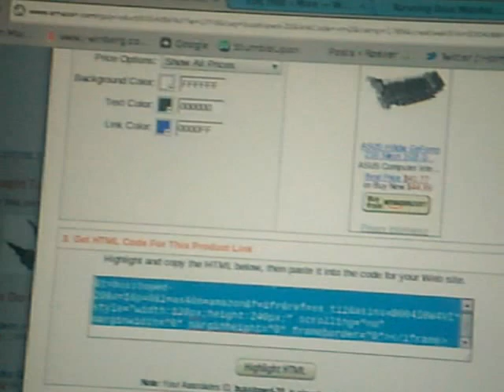Running Dual Monitors and Why Bloggers Should